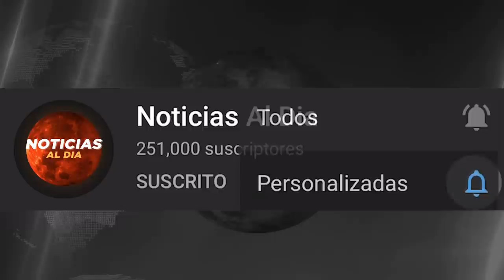RUSIA Y UCRANIA HOY NOTICIAS 06 DE ABRIL 2022, URGENTE MENSAJE ULTIMA HORA PUTIN PRESTAMO HOY